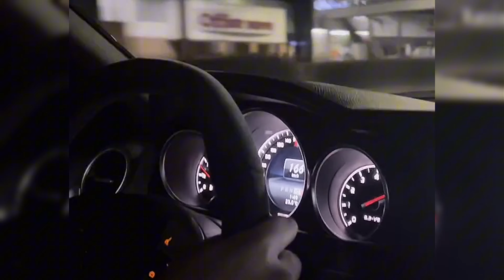EL MT DE REGRESO A CULIACÁN DESEMPOLVANDO EL MERCEDES